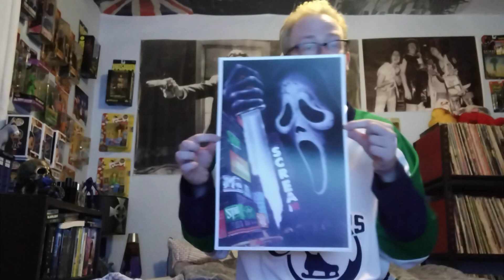Scream 6 Movie Review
Scott reviews the next installment of the Scream franchise!! Does it live up to the legacy? Find out here.